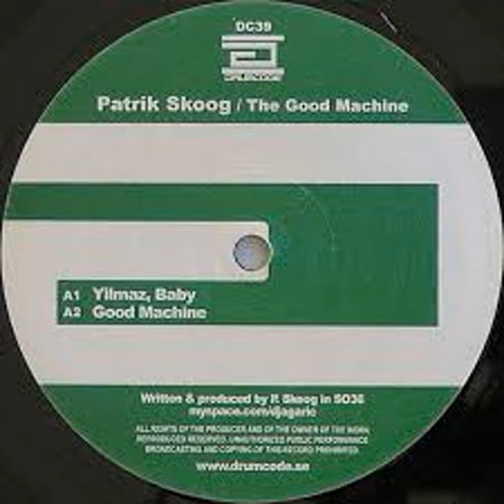Good Machine Original Mix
Good Machine Original Mix · Patrik Skoog

The Good Machine